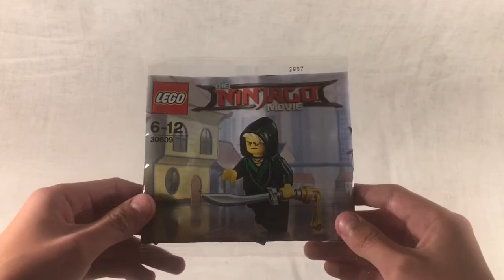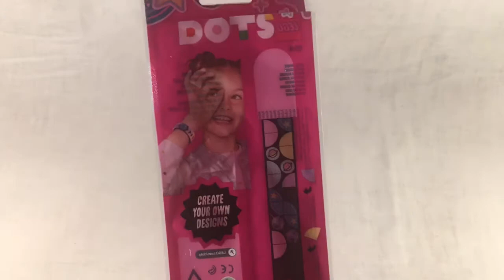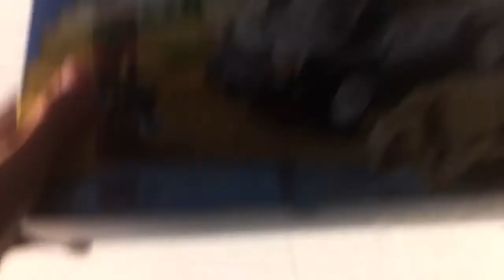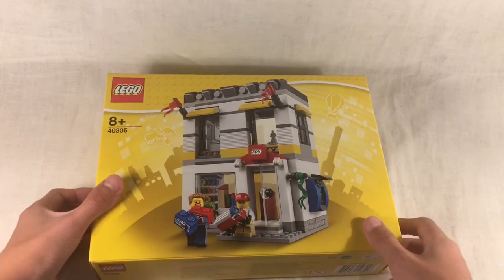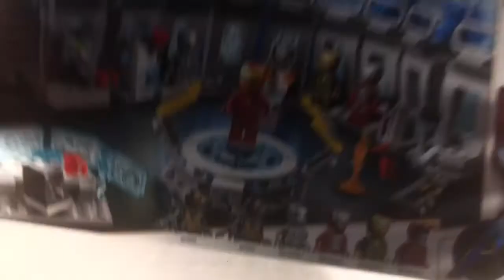Lego Geburtstags Haul🎉🎁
Hoffe der Haul gefällt euch😉